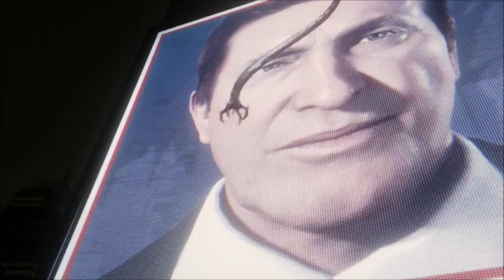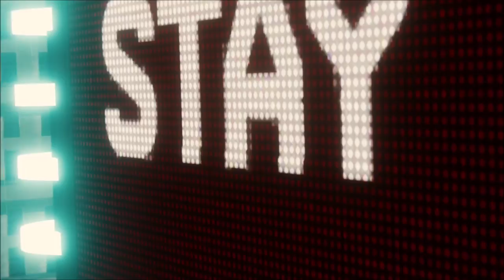MARVEL'S SPIDER-MAN PS4 Playthrough #10 | Μπαίνουμε στην τελική ευθεία...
Στο δέκατο playthrough του Marvel's Spider-Man, "τρώμε" ένα γερό χέρι ξύλο απ΄τους δυνατότερους Supervillain του παιχνιδιού και βλέπουμε το χάος να επικρατεί!